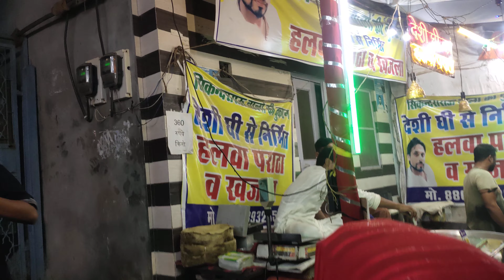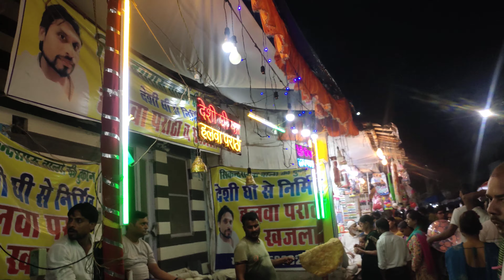Shree Dauji Mela Hathras full Masti Hathras Mela full video live